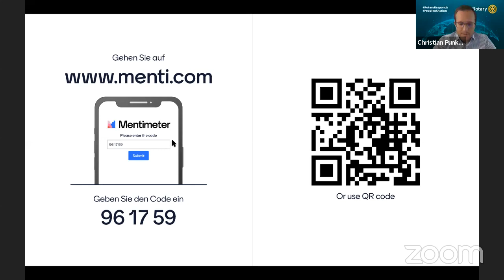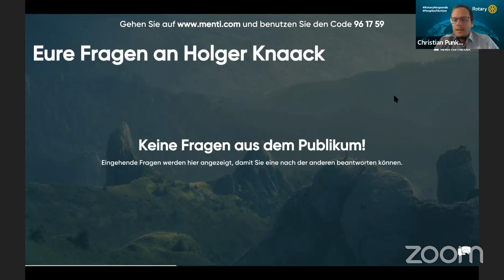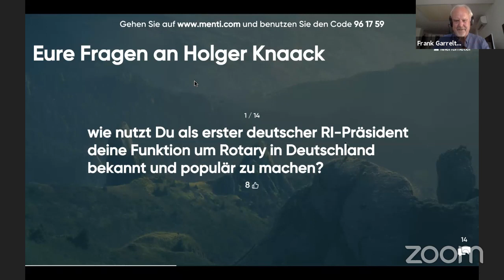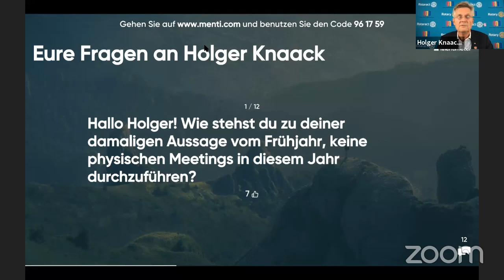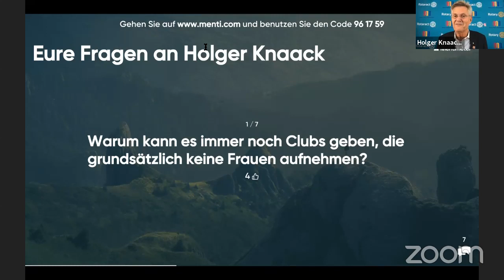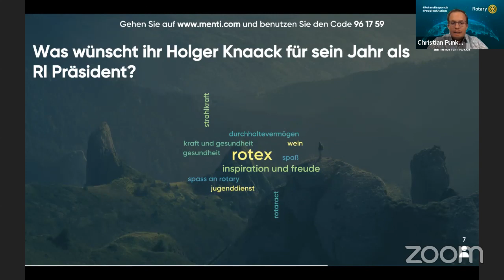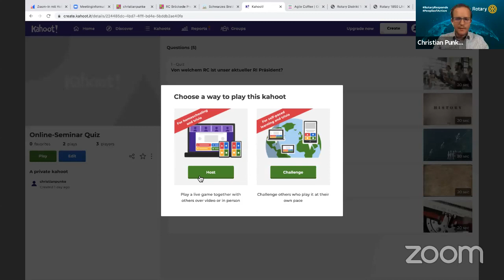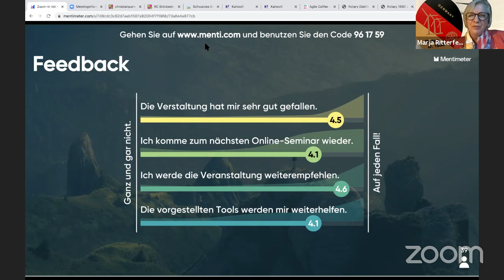Online Seminar 1 - Zoom-In mit Holger Knaack + Kurzvorstellung Zoom Funktionalitäten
1. Online-Seminar des Distriktes 1850 für Amtsträger und Interessierte

15. Juli 2020: Zoom-In mit RI Präsident Holger Knaack + Kurzes Online Seminar zu Funktionen und Möglichkeiten von Zoom für Ihre Meetings (Christian Punke, Rotary E-Club of D-1850)

Weitere Seminare an jedem 3.